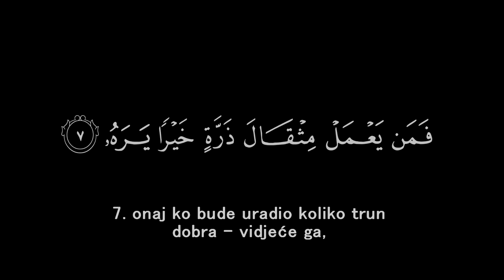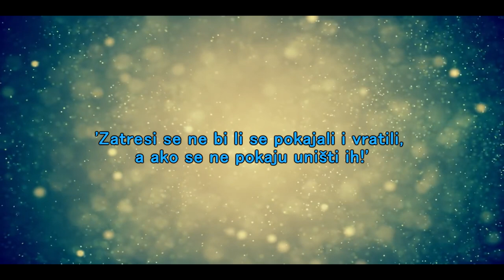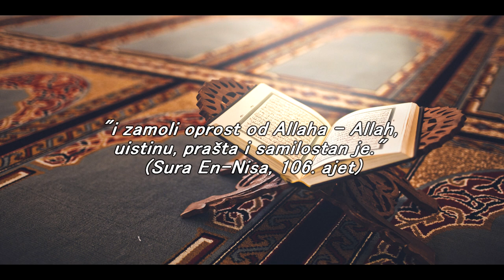Sura Zilzal (Zemljotres) - sa prevodom | Hadis o zemljotresima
Učač: Ustadz Abdul Qodir
"Kad se Zemlja najžešćim potresom svojim zatrese" /1/ "i kada Zemlja izbaci terete svoje" /2/ "i čovjek uzvikne: 'Šta joj je?'", /3/ "toga Dana će ona vijesti svoje kazivati" /4/ "jer će joj Gospodar tvoj narediti", /5/ "Toga Dana ljudi će se odvojeno pojaviti da im se pokažu djela njihova": /6/ "onaj ko bude uradio koliko trun dobra - vidjeće ga", /7/ "a onaj ko bude uradio i koliko trun zla - vidjeće ga." /8/
 Ibn-Abbas kaže da riječi Uzvišenog: "Kada se Zemlja najžešćim potresom svojim zatrese", znače: Kad ga odozdo pokrene, a "...i kad Zemlja izbaci terete svoje", kad iz sebe mrtve izbaci. Ovakvo mišljenje zastupa više ranijih učenjaka. U ovom značenju, Uzvišeni na drugom mjestu kaže: "I kada se Zemlja rastegne i izbaci ono što je u njoj i potpuno se isprazni." /84:3-4/

U Muslimovom Sahihu od Ebu-Hurejrea navodi se da je Allahov Poslanik, s.a.v.s., rekao: /675/ "Zemlja će svoja blaga izbacivati u vidu zlatnih i srebrenih stupova. Ubica će doći i reći: 'Zbog ovoga sam ubijao.' Zatim će doći onaj koji je prekidao rodbinske veze i reći: 'Zbog ovoga su prekinute moje rodbinske veze.' Zatim će doći kradljivac i reći: 'Zbog ovoga su mi odsječene ruke.' Zatim će biti pozvani, ali niko ništa neće uzimati." "...i čovjek uzvikne: 'Šta joj je?'", tj. začudit će joj se kako je, nakon što je bila mirna i stabilna, postala uznemirena. Zatim će iz svoje utrobe izbaciti sva ranije i kasnije pomrla tijela. "...toga Dana će ona vijesti svoje kazivati", tj. kazivat će šta je sve na njoj činjeno.

Imam Ahmed od Ebu-Hurejrea navodi da je rekao: /676/ "Allahov Poslanik, s.a.v.s., je proučivši ajet: '..toga Dana će ona vijesti svoje kazivati', rekao: 'Znate li šta su njene vijesti?' Rekli su: 'Allah i Njegov Poslanik najbolje znaju', pa je rekao: 'Njene vijesti bit će da će svakom čovjeku i ženi svjedočiti šta su na njoj počinili i govoriti: 'Taj i taj je tada i tada uradio to i to.' To će biti njene vijesti i kazivanje.'" Ovaj hadis prenosi i Et-Tirmizi i kaže: "Ovo je hasen, sahih i garib hadis." "...jer će joj Gospodar tvoj narediti", tj. naredit će joj da se rascijepi pa će se rascijepiti, i da govori pa će govoriti. "Toga Dana ljudi će se odvojeno pojaviti", tj. u različitim grupama i skupinama, sretni i nesretni", "...da im se pokažu djela njihova", tj. da više šta su radili i budu nagrađeni za dobro dobrim, a kažnjeni za zlo zlim. Zato Uzvišeni kaže: "Onaj ko bude uradio koliko trun dobra - vidjet će ga, a onaj ko bude uradio i koliko trun zla - vidjet će ga." Imam Ahmed preko El-Hasana navodi da je /677/

 Sa’saa ibn Muavija, El-Ferezdekov amidža došao Božijem Poslaniku, s.a.v.s., i da mu je proučio: "Onaj ko bude uradio koliko trun dobra vidjet će ga, a onaj ko bude uradio i koliko trun zla - vidjet će ga", pa je rekao: "Dovoljno mi je ovo da drugo ništa nisam čuo." U Buharijinom Sahihu nalazi se hadis u kome stoji: /678/ "Sačuvajte se od Vatre, makar sa jednom polovicom hurme, ili lijepom riječi!" U Buharijinom Sahihu, također, stoji hadis u kome se kaže: /679/ "Nipošto ne potcijeni učinjeno dobro, ma koliko sitno bilo; makar da isprazniš kofu vode u sud onoga ko traži vodu, ili da svoga brata sretneš vedra i nasmijana lica." U vjerodostojnom hadisu, također, stoji: /680/ "O žene, vjernice! Neka nipošto komšinica ne potcjenjuje pruženu pomoć od svoje komšinice, makar to bio ovčiji papak!" U jednom drugom hadisu stoji: /681/ "Podajte prosjaku makar izgorjeli papak!" Imam Ahmed od Aiše prenosi da je Allahov Poslanik, s.a.v.s., imao običaj reći:/682/ "Aiša, nipošto ne potcijeni sitne grijehe! I za njih će neko pred Allahom tražiti svoje pravo." Imam Ahmed od Abdullah ibn Mesuda navodi da je Allahov Poslanik, s.a.v.s., rekao: /683/"Čuvajte se potcjenjivanja sitnih grijeha. Oni se nagomilavaju dok čovjeka ne unište..."

Tefsir: Ibn Kesir